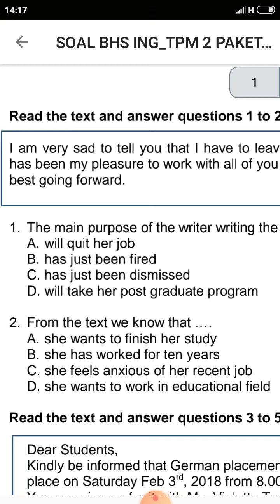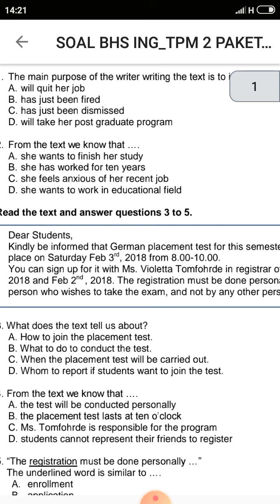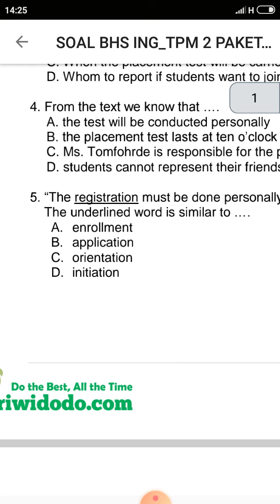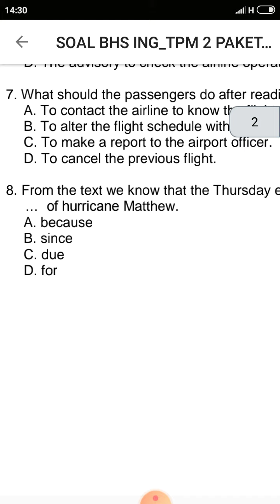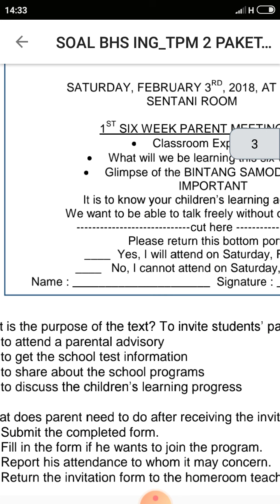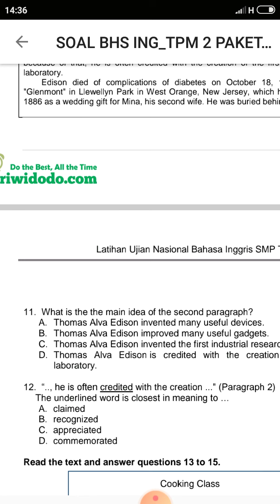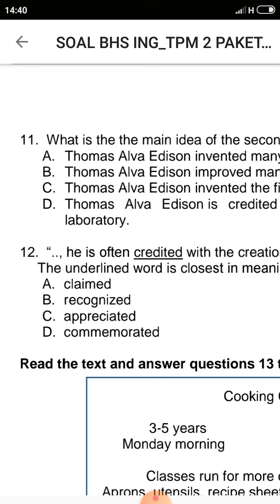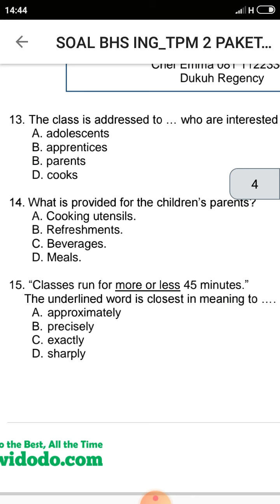Latihan Soal Olimpiade/ UN 1